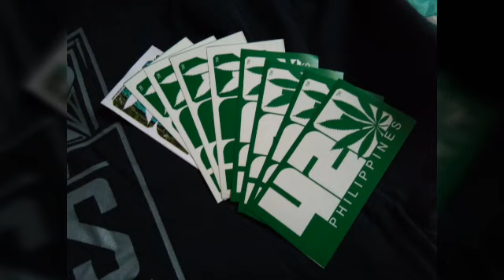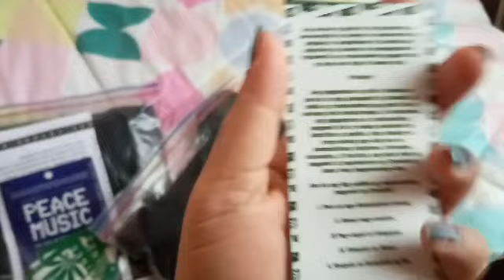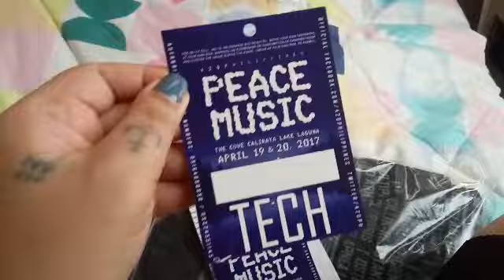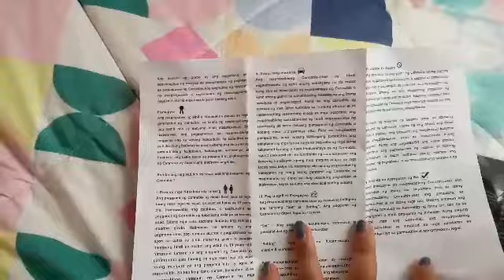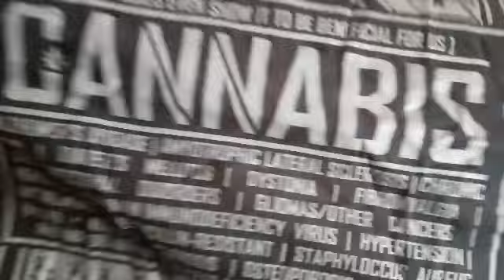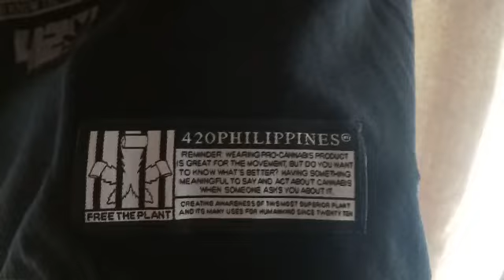420 Philippines Delivery Claimed at LBC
WEAR IT AND EDUCATE.